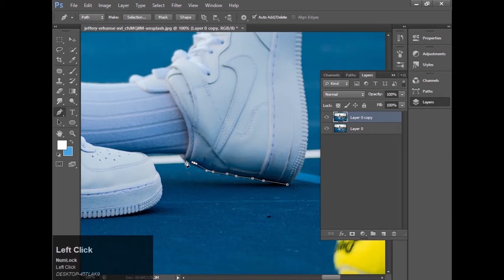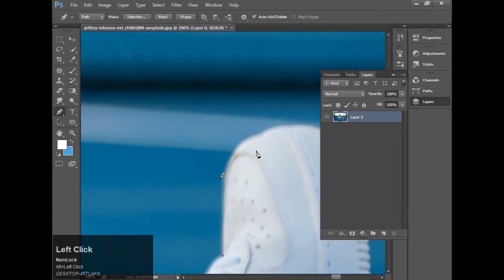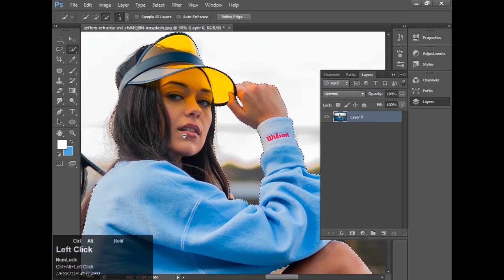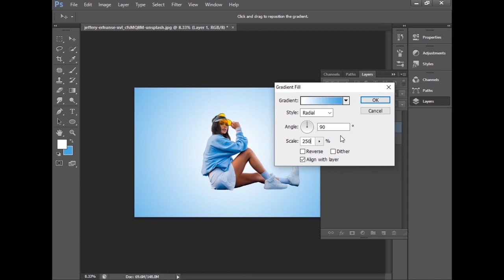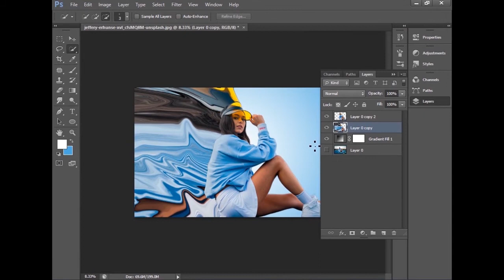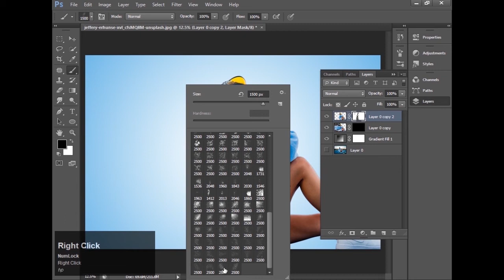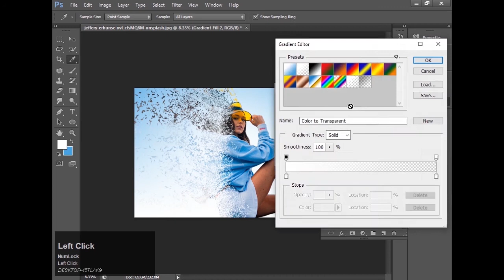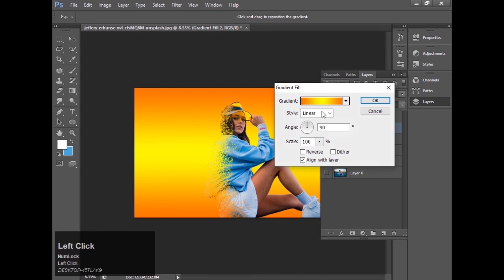CREATE Stunning Dispersion Effects in Photoshop NOW!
Learn how to create stunning dispersion effects in Photoshop with this easy-to-follow design tutorial! In this video, we'll show you the step-by-step process of creating a mesmerizing dispersion effect from scratch. Whether you're a beginner or an experienced designer, this tutorial is perfect for anyone looking to add a unique touch to their designs. From setting up the initial layers to adding the final touches, we'll cover everything you need to know to create a dispersion effect that will leave your audience in awe. So, what are you waiting for? Watch now and start creating your own stunning dispersion effects in Photoshop!